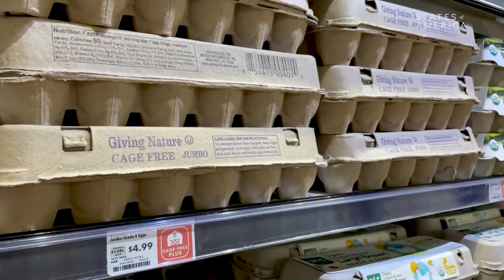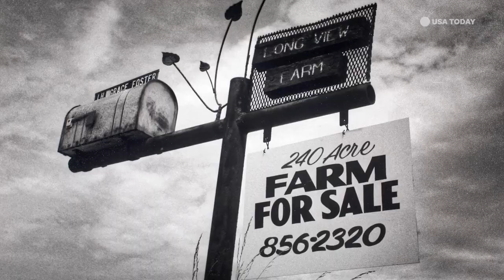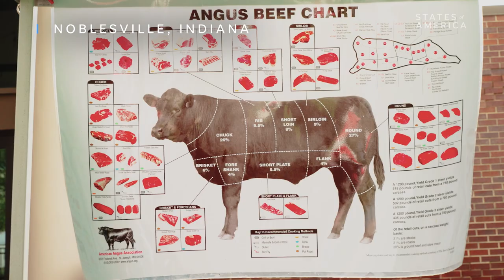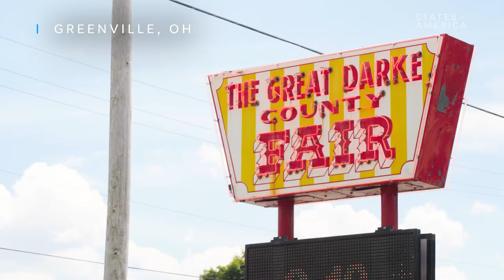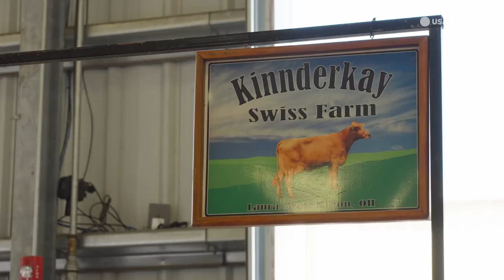Inflation leaves America’s farmers in crisis | States of America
This has been one of the worst years they've experienced in decades. Because of the war in Ukraine, both diesel and fertilizer costs have more than doubled. And farmers say the stakes are high as they fear that next year could be worse. And we interview Georgetown Professor Nada Eissa to answer a question millions of Americans are asking: When will the pain from high inflation end?